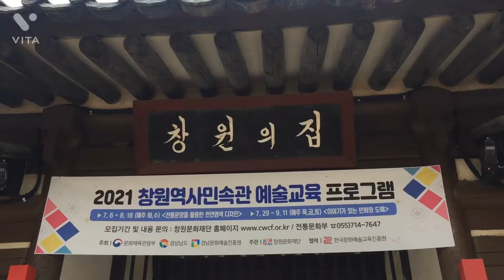창원의집/도립미술관/도청 정원